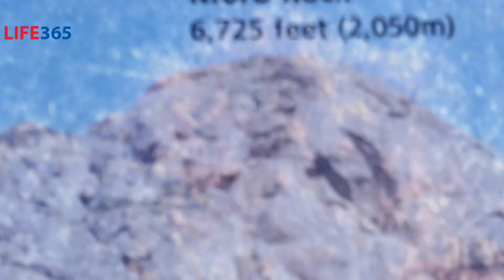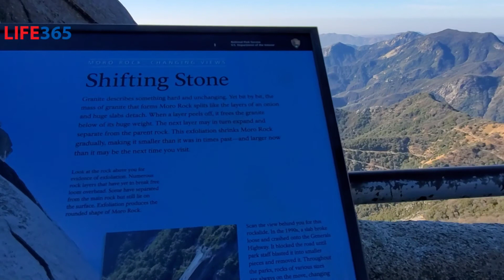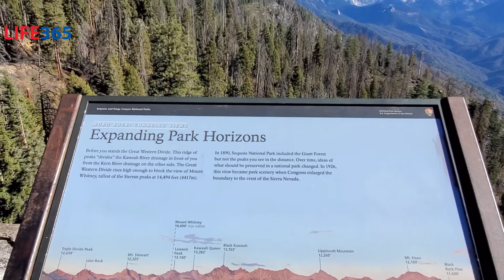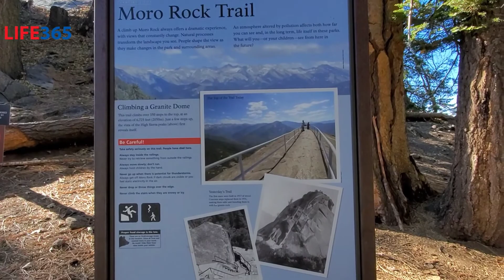Morro Rock to Sequoia National Park Road Trip 5